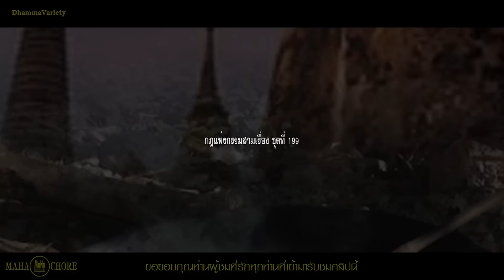กฎแห่งกรรมสามเรื่อง-ชุดที่ 199 พรากลูกพรากเมีย [ ກົດແຫ່ງກຳສາມເລື່ອງ-ຊຸດທີ່ 199 ]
กรรมดี หรือกรรมชั่วมิใช่จะนำสุขหรือทุกข์มาให้เฉพาะชาติปัจจุบันเท่านั้น กรรมนั้นๆ ยังจะส่งผลติดตามข้ามภพข้ามชาติต่อไปอีกด้วย จงรักษากาย วาจา ใจ ให้บริสุทธิ์เป็นสัมมาทิฐิ  และอย่าได้ตั้งตนอยู่บนความประมาท  กฎแห่งกรรมนั้นคือกฎแห่งธรรมชาติที่ว่าด้วยการกระทำและผลของการกระทำที่บุคคลนั้นๆ กระทำขึ้น ไม่ว่าดีก็ตาม หรือชั่วก็ตาม  ใครทำกรรมใดไว้ย่อมได้รับผลของกรรมนั้น  อุปมาเหมือนวัวของใครก็เข้าคอกคนนั้น